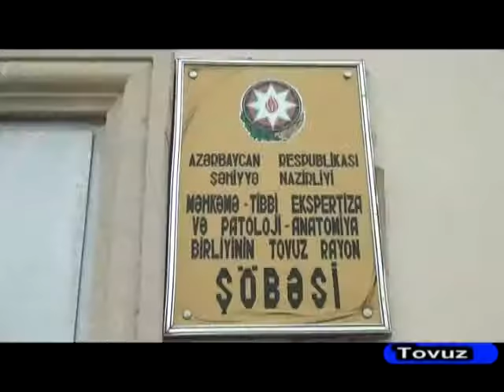Tovuz qadin oldu